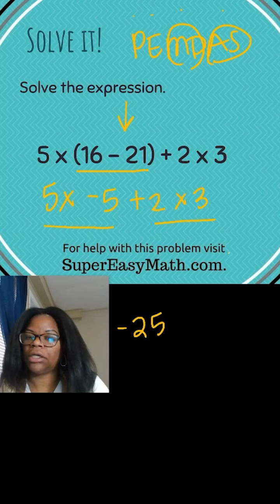MPOTD - Solving an Expression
In this video, I'll show you how to use the order of operations to solve an expression.

Do you have more questions before you join? Complete this form -

Waleed
Elyse